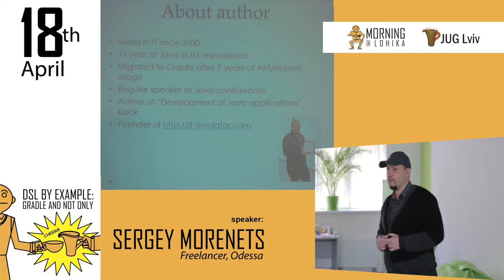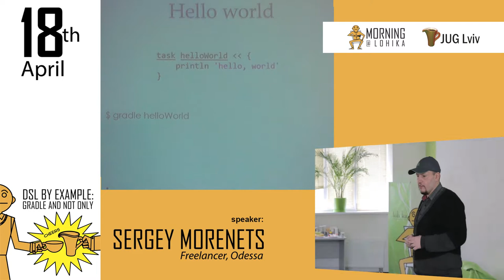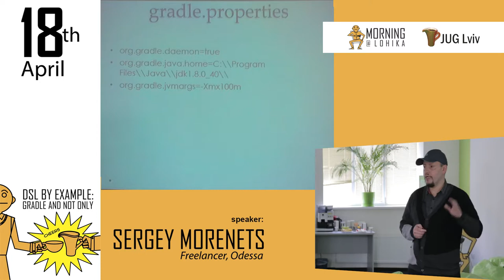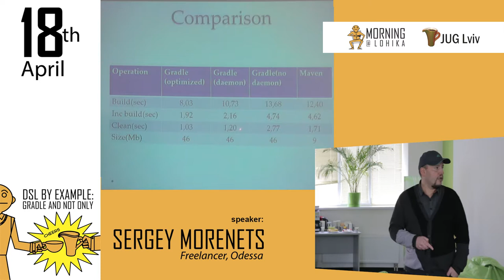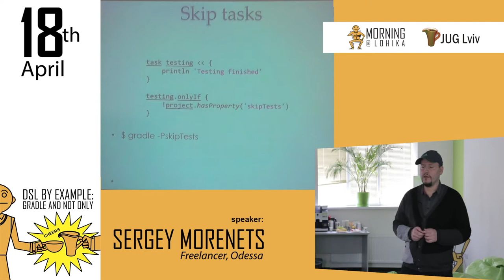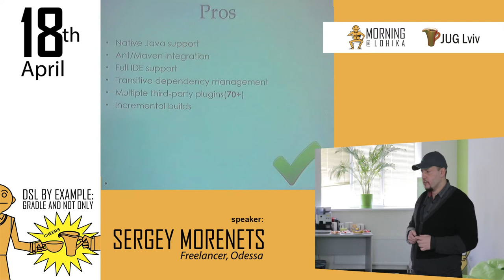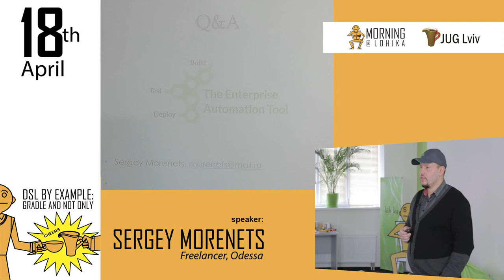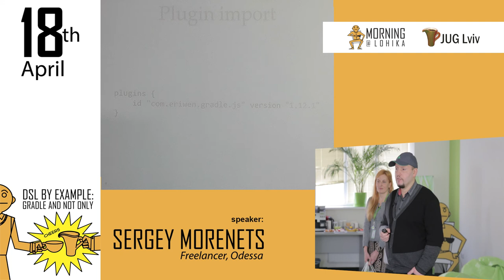DSL by example Morning@Lohika | Gradle. Write once, build everywhere by Sergey Morenets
Gradle. Write once, build everywhere  by Sergey Morenets

Build management systems are one of the most important and useful developer tools.
Maven is most popular build tool at the moment. However new products are regularly coming on the market. We talked about Gradle – general-purpose build system which popularity quickly grows year after year, and reviewed its features and use cases, compare with other build systems.

Language: Ukrainian
Level of the event: Introductory